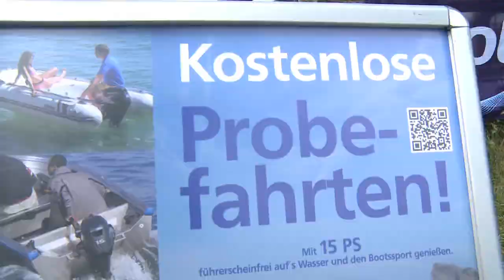15-PS-Tour 2014 in Münster und Bergkamen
Der leichtere Einstieg in den Bootssport ist seit rund eineinhalb Jahren durch eine neue Führerscheinregelung möglich. Boote bis 15 PS dürfen seither auf allen Bundeswasserstraßen in Deutschland (binnen- und seewärts) mit Ausnahme des Rheins ohne Führerschein gefahren werden. Eine Motorisierung, die viel Fahrspaß verspricht und echtes Bootsfeeling aufkommen lässt.

Bei den Hafenfesten in Münster und Bergkamen gab es in 2014 schon die Möglichkeit, Boote auszuprobieren. Auch bei der Maritimen Woche an der Weser kann dieses Jahr im September noch einmal ausgiebig getestet werden.

Weitere Infos auf: